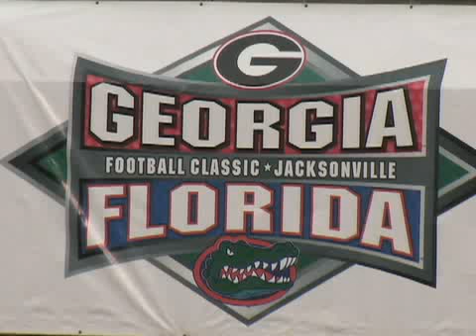Georgia-Florida Football Classic Highlights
Highlights from the Georgia-Florida Football Classic in Jacksonville on Saturday, October 27, 2007.